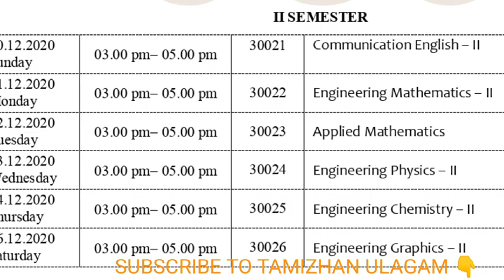Diploma 1 st YEAR M SCHEME BOOKS DOWNLOAD LINKS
Hi friends follow the links to download I st Year books directly
M-Scheme I Year (SEMESTER I AND II)Text Books
1. communication English
4. Engineering Mathematics - I